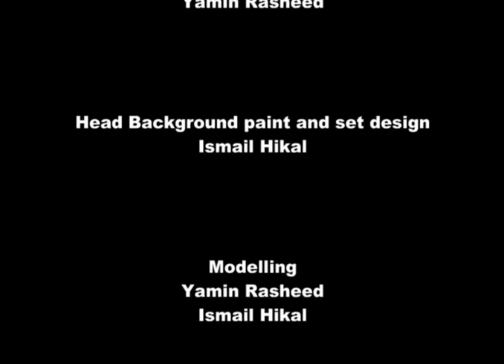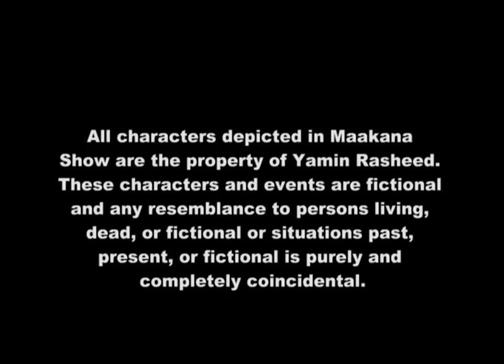maakana show featuring Harmaan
maakana show, season 7, episode 2